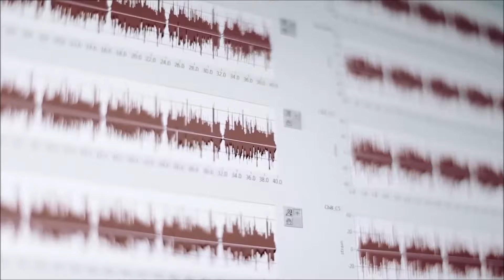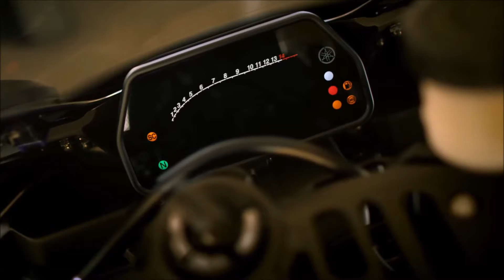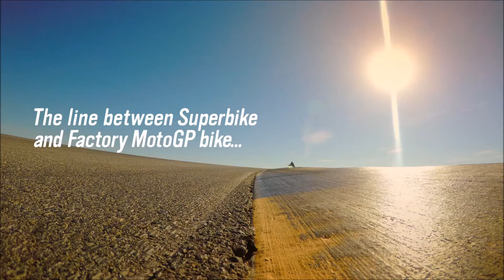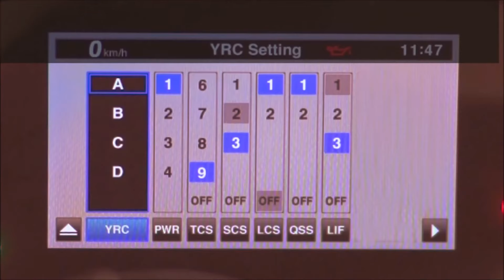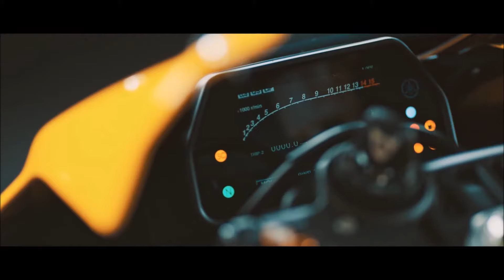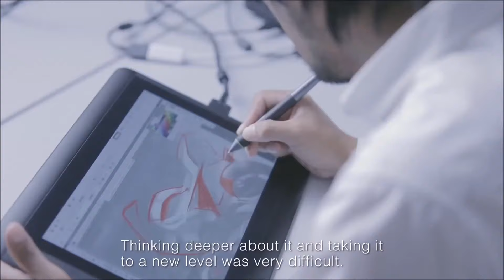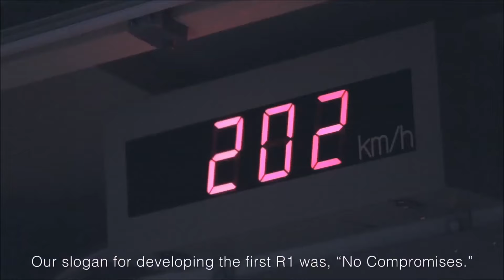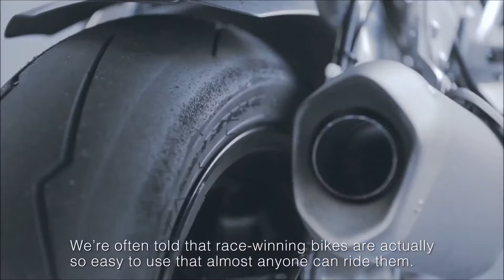2015 Yamaha YZF-R1 - Promotion Movie